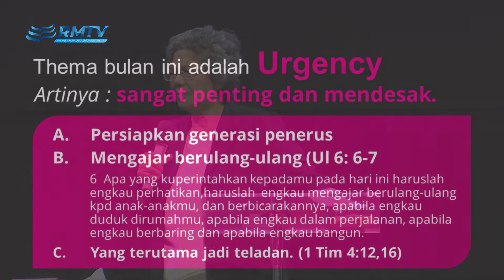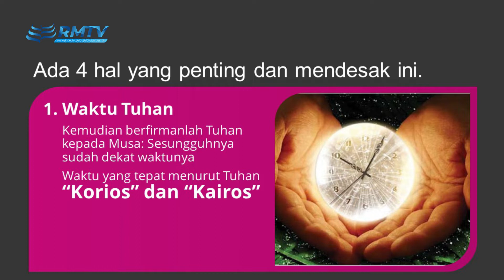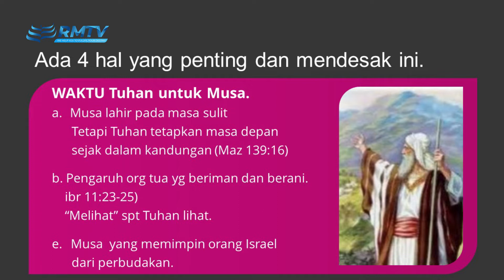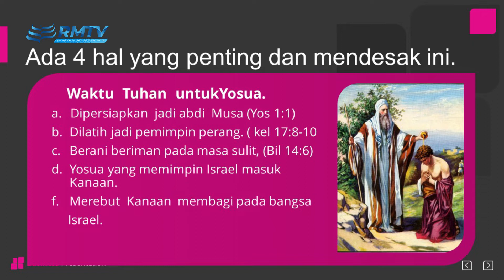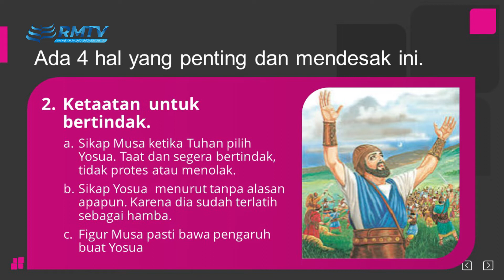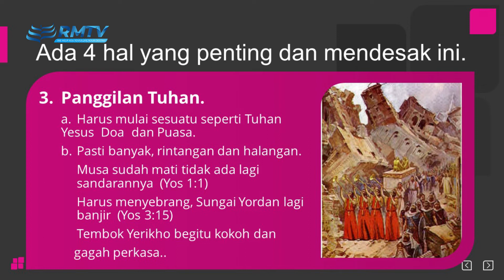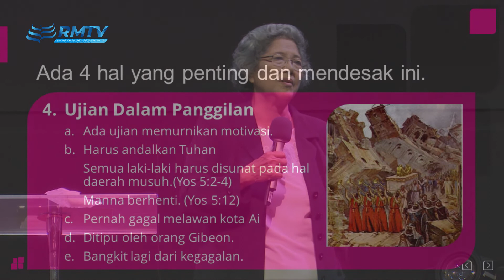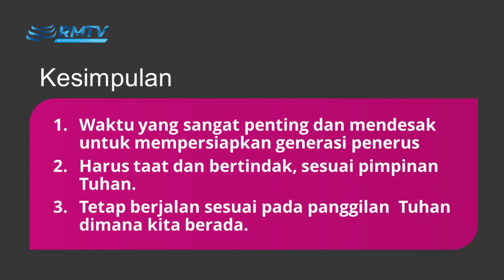Word Of GOD - Emerging Leaders - Pdt. Christine Here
Word Of GOD episode kali ini adalah khotbah pada Kingdom Celebration yang disampaikan oleh Pdt. Christine Here di GBI ROCK Lembah Pujian, Denpasar, Bali, 19 Januari 2020 dengan judul "EMERGING LEADERS"

Biarlah setiap kita selalu ada dalam kasih karunia Tuhan yang ajaib, dalam pemeliharaanNya yang sempurna. Kiranya setiap video khotbah yang dibagikan Melalui ROCK Ministry TV bisa menguatkan kita dan memberkati kita semua. Jangan berhenti di anda, share ke setiap orang yang anda kenal agar mereka juga diberkati, dikuatkan dan dipulihkan.

Word Of GOD - Emerging Leaders - Pdt. Christine HereProduced by ROCK CYBER MEDIA

Word Of GOD - Emerging Leaders - Pdt. Christine Here copyright by ROCK CYBER MEDIA

Word Of GOD - Emerging Leaders - Pdt. Christine Here first airing on ROCK Ministry TV Youtube Channel